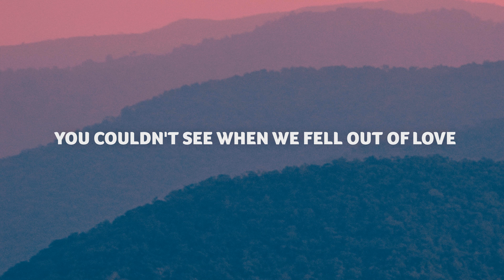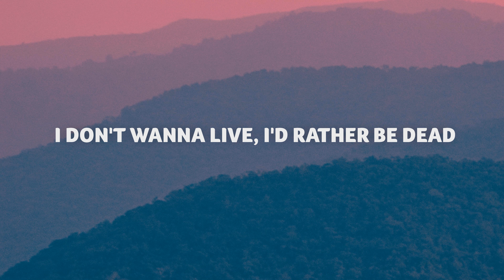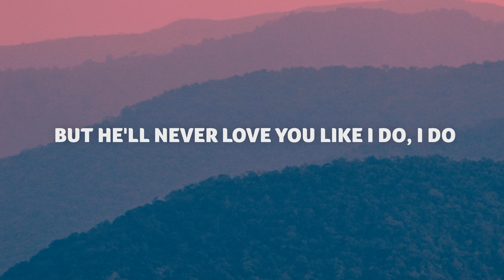Phora - Destiny's Song (Lyrics)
Lyric video for Phora - Destiny's Song (Lyrics)

Lyrics:

[Intro]
Hey I was just calling to see if maybe you'd answer
But it’s fine um... I just wanted to call and let you know that... I'm breaking up with you
I'm breaking up with you okay?
Bye

[Verse 1]
You wanted more, I was never enough
You couldn't see when we fell out of love
Told me to leave now that you feelin' tough
Told you "I'm done" but you're calling my bluff
You knew the truth, why you tellin' me lies?
I always know all the feelings you hide
Know that you’re broke but still in disguise
I see myself when I stare in your eyes
You were the one I was dreamin’ 'bout
I’m just not seeing how I gave you everything, you couldn't see it
How can you just stand there and tell me you leavin' now?
I wear my heart on my sleeve and-
I hate you but I have my reasons
And you had your scars
I was showing you mine but you turned away while I was bleedin'
I see the image inside of my head
The way he touches you, the things that he said
I just wish that I could have loved you instead
I don’t wanna live, I'd rather be dead
You just don't know what you did to me
I just want closure
I don't want no sympathy, fuck...
I always thought that you were meant for me
But I guess everything dies out eventually
I was just hurt, I was lied to
Can't make you happy, I tried to
Remember he was the one you used to cry to
Now I lie, thanking you, he's beside you
All that we had, you let it go
Was I enough?
I'll never know
Gave you my heart, gave you my soul
Gave you everything to end up alone... fuck

You were special to me
You were special
'Til you let him touch your skin
He undressed you
And he kissed you
He excites you
But he'll never love you like I do, I do

[Outro]
(You took my love, threw it all away
Don't have much to say about it
You took my trust, (?))